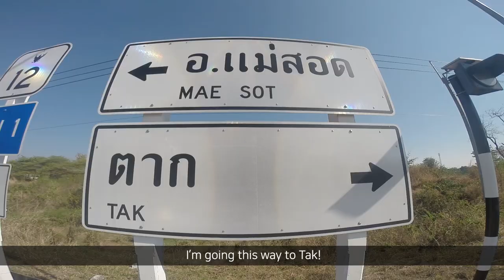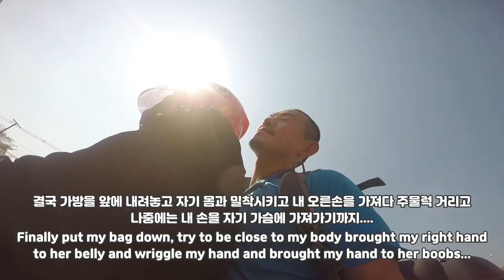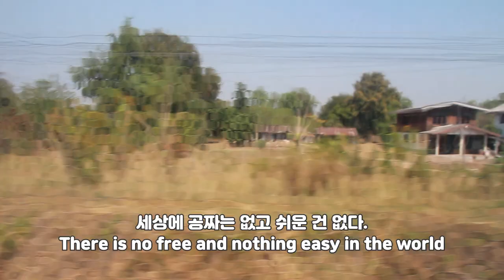[Eng sub] 히치하이킹 도중 태국 레이디보이에게 성추행을 당했습니다 (Be sexually harassed while hitchhiking in Thailand) - 세계일주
태국에서 히치하이킹을 하던 도중 태국 레이디보이에게 성추행을 당했습니다.
무수히 많은 곳을 다녔고 다양한 경험들을 했지만
여행자이자 돈을 아끼며 여행해야 하는 입장에서 이런 일을 당하고 다니 힘이 빠집니다.
제발 성소수자에 대한 편견을 가지지 않도록 서로 존중했으면 합니다!

감사합니다.

Hi, guys! I'm a traveler Jay.
I was molested by a Thai lady boy while hitchhiking in Thailand.
I've traveled lot's of countries and experiences
but as a traveler who needs to save money, these experiences make us feel weak.
Please respect each other so that i don't wanna have any prejudice against sexual minorities people!